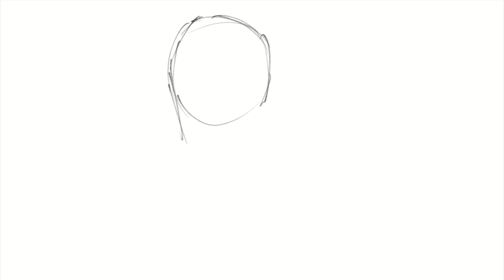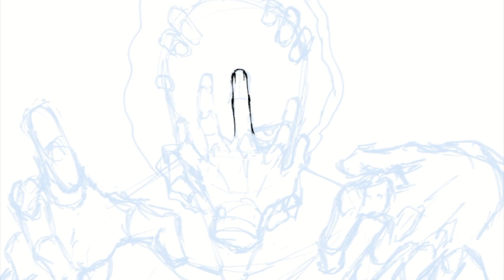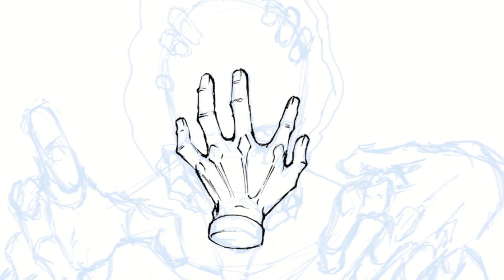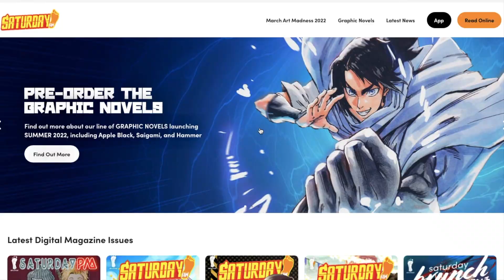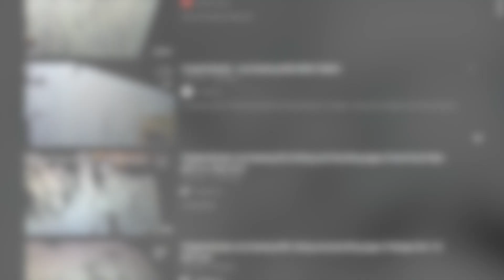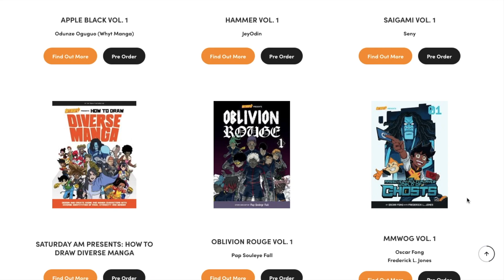How to Improve Your Art Style: Make your ART STYLE better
(in this video, I make a sequel to my finding your art style video but this time I talk about improving it)

ddanmark00@gmail,com

►COMMISSION INFORMATION:
1) If you would like a commission of original or fan art from me, head over to my Instagram and send me a direct message
2) On my Instagram Highlights, titled: Commissions, you can find my prices and my rules.